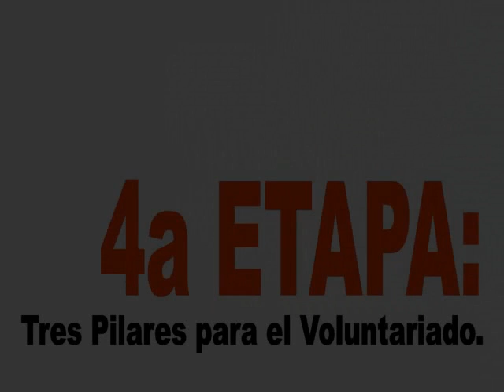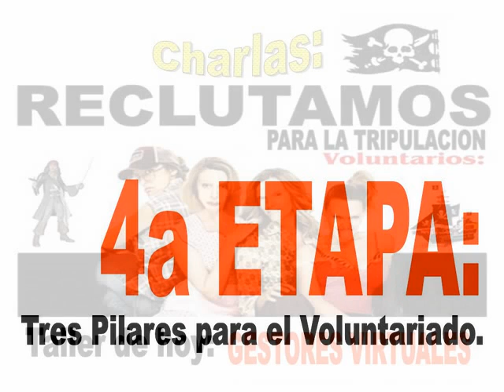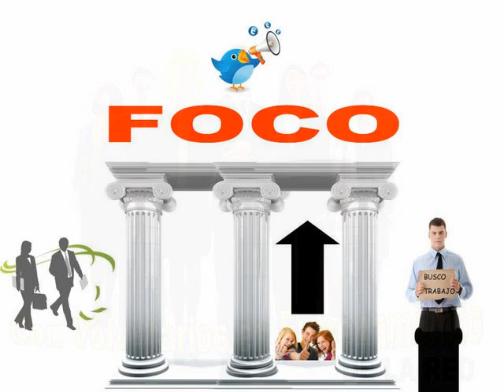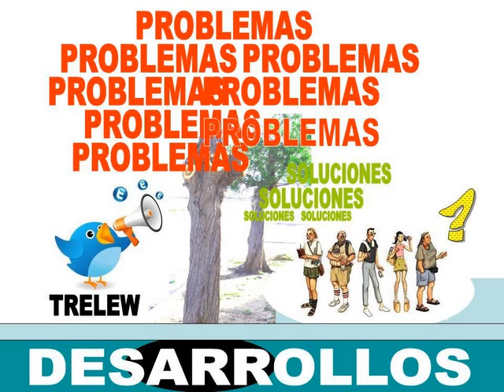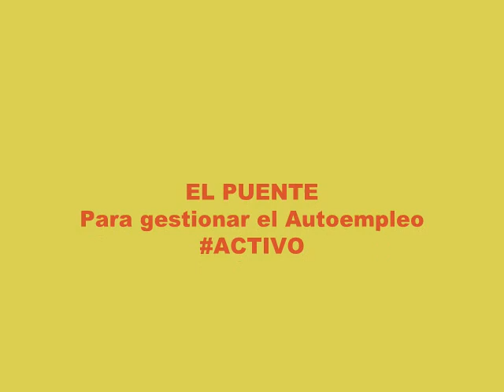DESEMPLEADOS ACTIVOS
Pasar de desempleado a empleado es un objetivo que conlleva esfuerzo en tiempos de crisis. Pero, pasar de desocupado a ocupado en una cuestiòn de actitud al alcance de cualquiera que se proponga emprender la batalla.